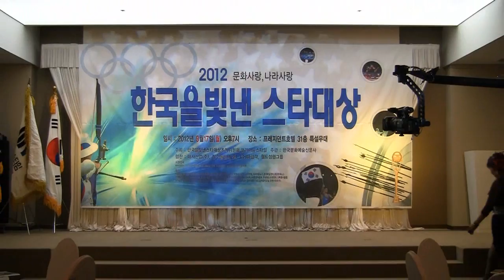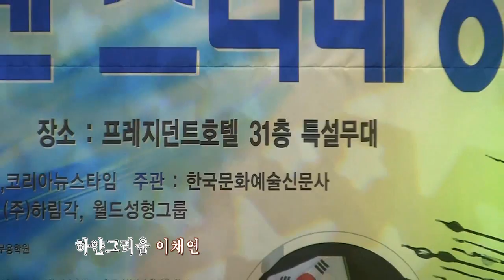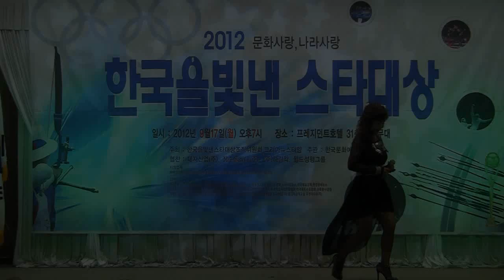이채연 하얀그리움'12 09 17 한국을빛낸스타대상시상식 서울 프레지던트호텔 31층 특설무대